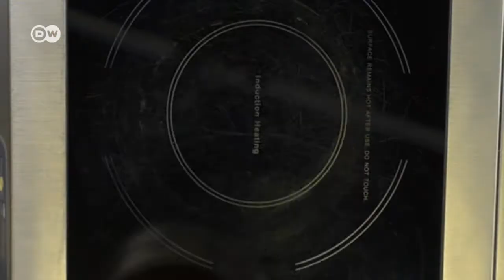Prato "Rodovalho com Freekeh" reflete a identidade gastronômica de Israel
No restaurante de Gal Ben Moshe, pequenas obras de arte dão aos clientes uma mostra da gastronomia israelense. A culinária do país é um retrato da sua diversidade cultural formada por árabes, africanos, imigrantes da Europa Oriental e dos Estados Unidos.

Um igrediente usado é o "Freekeh", tipo de trigo verde do Oriente Médio. É saudável por conter muitos minerais.

Pratos típicos da região com um toque "gourmet" é a especilidade do chef de cozinha Gal Ben Moshe. Depois de trabalhar em Tel Aviv, Londres e Chicago, ele descidiu abrir um restaurante na região oeste de Berlim. Com design e decoração projetados por ele, a ideia era fazer uma interpretação moderna de um bistrô.

"Rodovalho com Freekeh"

Tomate-cereja
Alho
Azeite
Sal
Pimenta
Rabanete
Chalotas
Couve-flor
Leite
Nata
Sal
Óleo de amendoim
Filé de rodovalho
Pimenta
Quiabo
Manteiga
Freekeh (trigo verde)